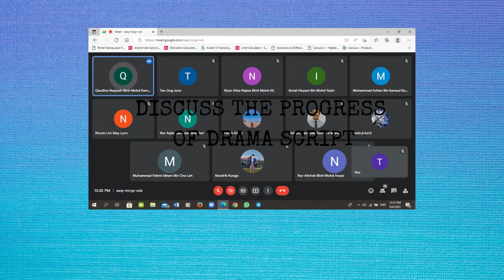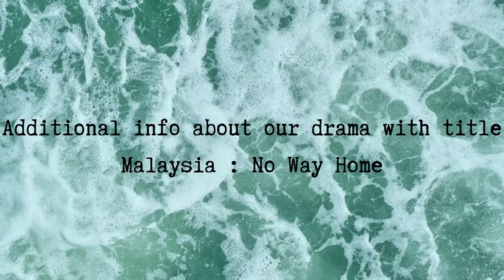REFLECTIVE VLOG CN200040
Hello, please enjoy my reflective vlog